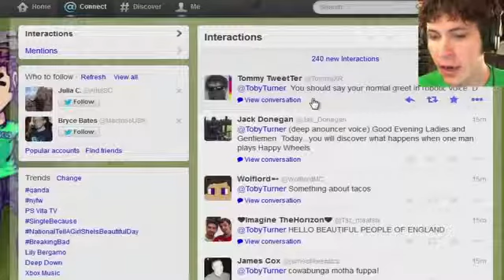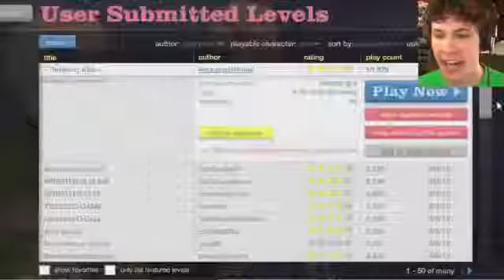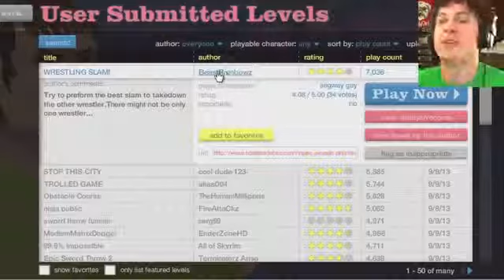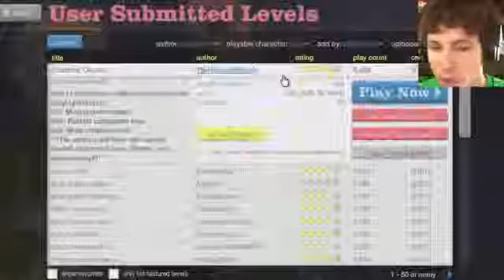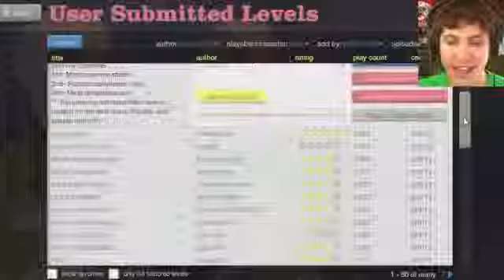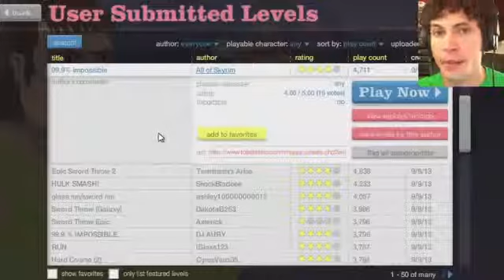TWEET ME YOUR INTROS - Happy Wheels2234